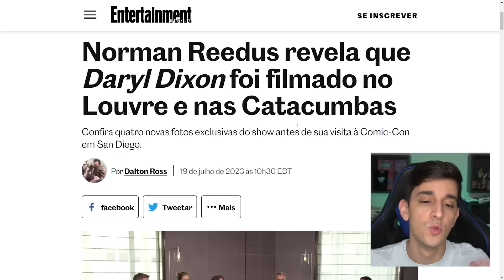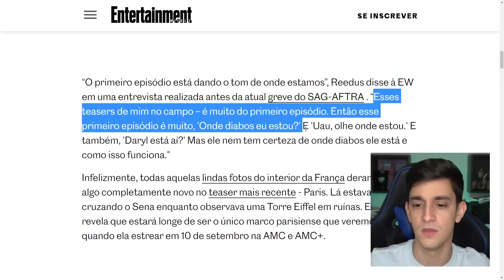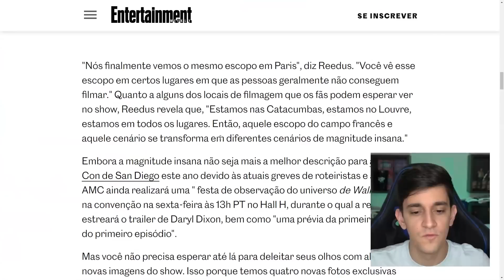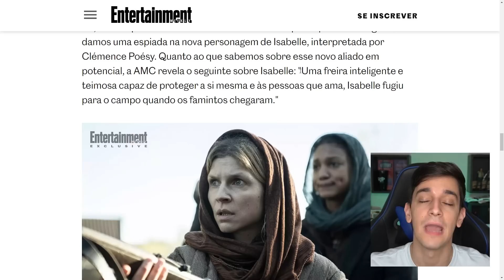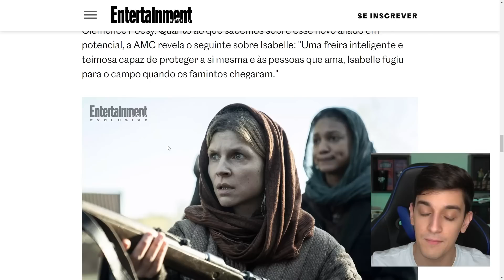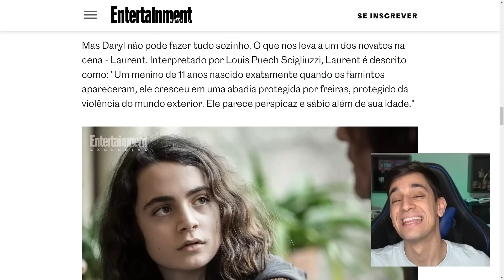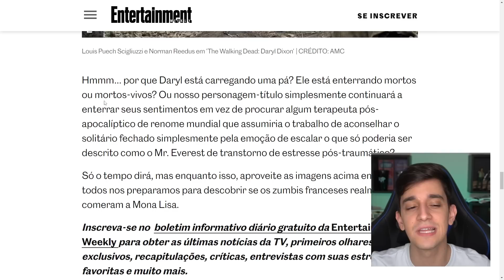ASSIM SERÁ FEITA A CURA DO VÍRUS ZUMBI DE THE WALKING DEAD!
Já saíram novas imagens de The Walking Dead: Daryl Dixon que mostram os novos personagens inclusive com as sinopses, revelando o personagem acima da média que pode encontrar a cura para os zumbis! Eu analisei e expliquei tudo!